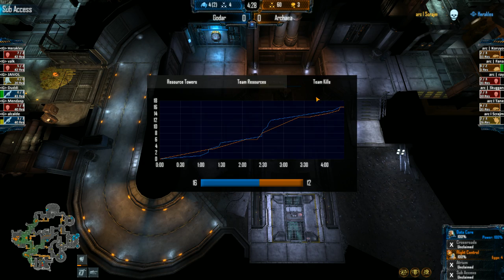Natural Selection 2 | Archaea vs. Godar | Round 1 | NSL Season 2 Tiebreaker Match | REDDOG.TV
Also, you may follow me both on Twitch.tv/RedDogTV and Twitter @stingreddog | Thanks! :)